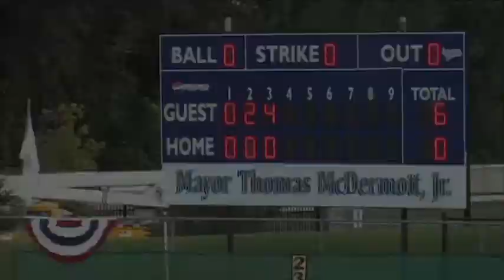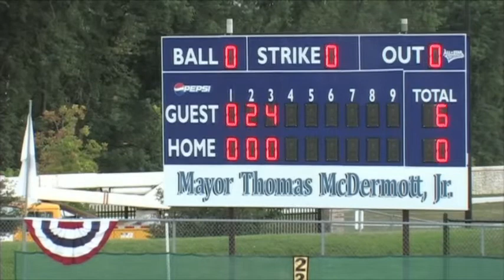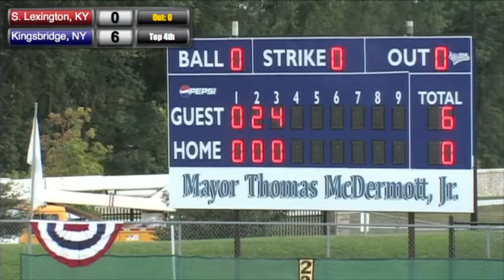2013 Cal Ripken 12U World Series - Game 23 - South Lexington, KY vs Kingsbridge, NY